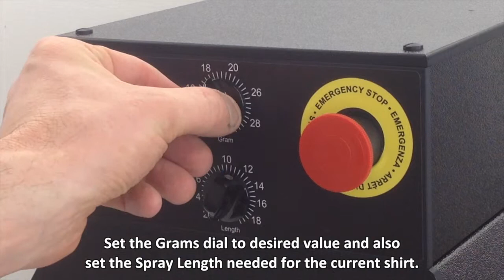ViperONE Electric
This video is about ViperONE Electric